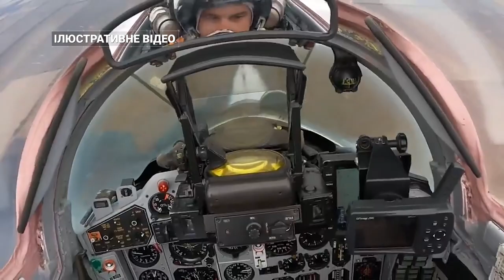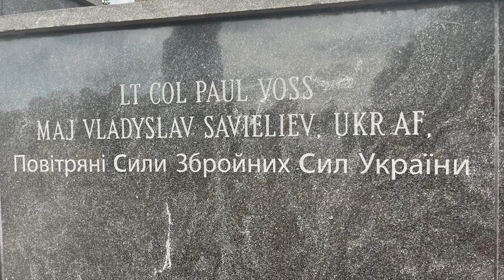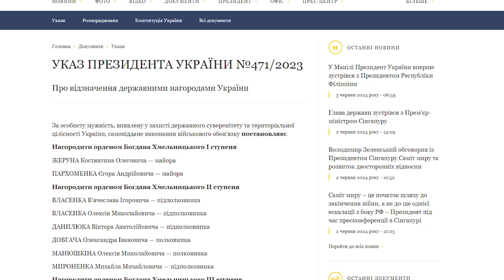Прощавай, татко! Спогади про загиблого пілота | CBN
“NOMAD” до нестями любив небо.  У червні минулого року у Покровську, що на Донеччині,  під час виконання бойового завдання загинув військовий льотчик Повітряних сил Збройних Сил України Владислав Савєльєв, Кропивничанин. Його прах розвіяний у Норвегії. На Далекосхідне кладовище у роковини прийшла його дружина Любов Савєльєва та близькі люди.